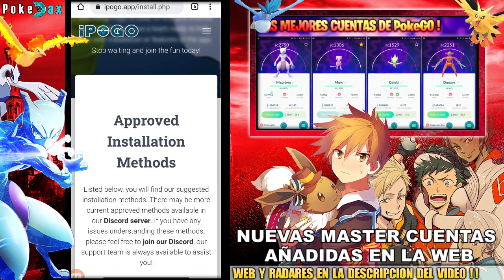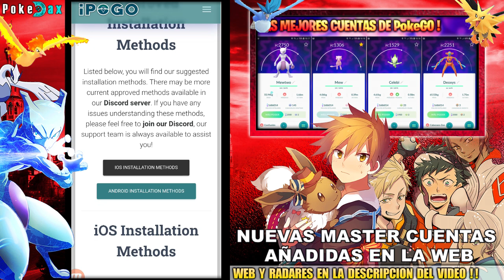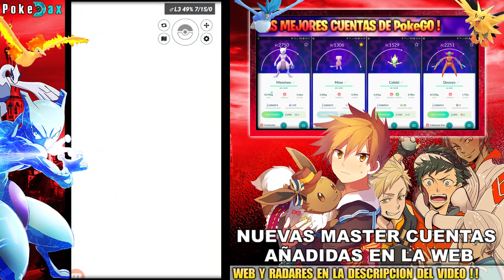¡¡WOOOOW!! CLAVE UNIVERSAL del JOYSTICK PREMIUM de iPoGo GRATIS !! "FREE KEY Pokemon GO"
¡¡WOOOOW!! CLAVE UNIVERSAL del JOYSTICK PREMIUM DE iPoGo GRATIS !! FREE KEY Pokémon GO by PokeDax

► 𝐃𝐞𝐬𝐜𝐚𝐫𝐠𝐚𝐫 Joystick PgSharp de Android (Descargas en Columna derecha de la web)
► 𝐃𝐞𝐬𝐜𝐚𝐫𝐠𝐚𝐫 Joystick iPOGO 2.1 "El del Video" para Android e iOs
(Descargas en Columna derecha de la web) KEY PREMIUM: 6378-cb94-42f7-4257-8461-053e-3bee-0183
► 𝐃𝐞𝐬𝐜𝐚𝐫𝐠𝐚𝐫 Mejor Radar WeCatch 2022 para Android e iOs
(Descargas en Columna derecha de la web)
► Generador de Codigos de Amistad "PokemonGO-Friends" (Descargas en Columna derecha de la web)
► Nuevo PokeSniper en "androidemulatorapp" 2022

✔️ Como CONSEGUIR TODOS Los Pokémon SHINY COMUNES RAROS Y LEGENDARIOS del Juego Pokemon GO IOs y Android
✔️ TODOS LOS ANDROID !! Cuenta de Google "Gmail" PTC Facebook Como JUGAR CON JOYSTICK en Pokemon GO
✔️ EL MEJOR RADAR ! Pokemon GO Como VER TODOS LOS POKEMONS EN EL MAPA ! POKERADAR para Android / ios
✔️ TUTORIAL de COMO poder DESCARGAR y JUGAR al NUEVO JUEGO de Pokemon Unite para Android 2022